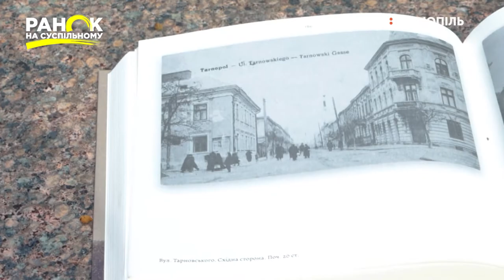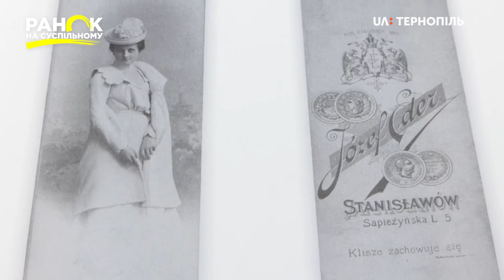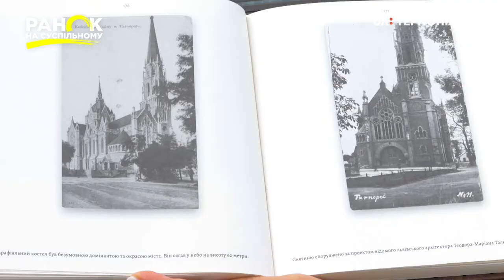"Поштівки давнього Тернополя" - нова книга краєзнавця Тараса Циклиняка